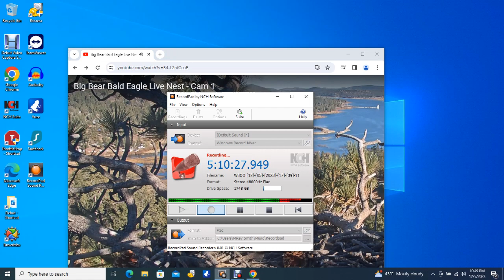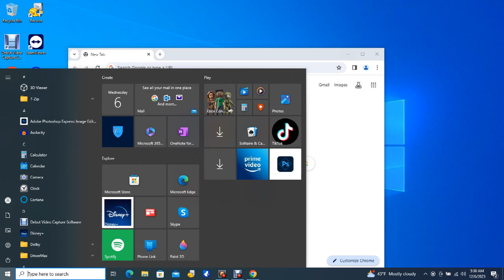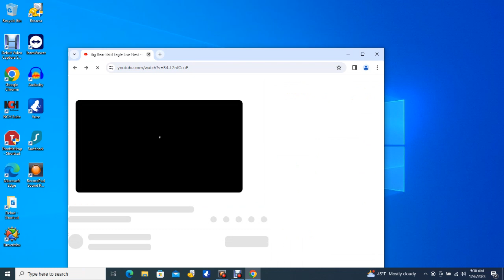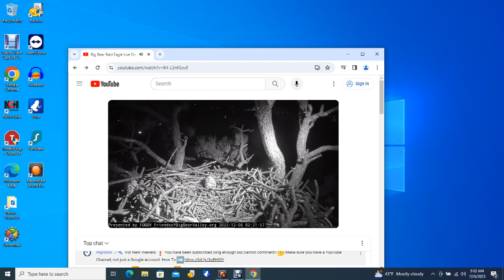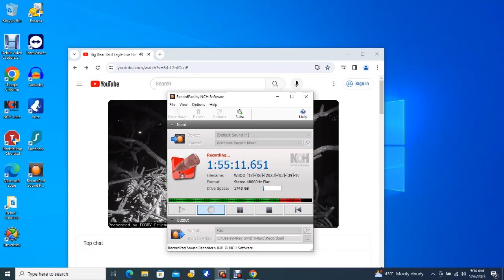Big Bear Bald Eagles 12/05/2023 21:48